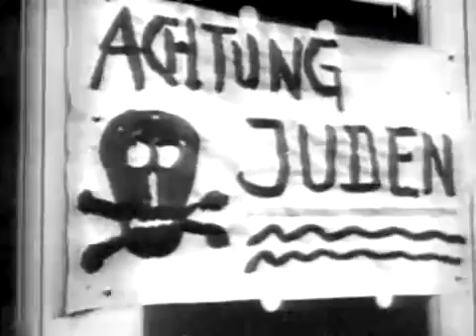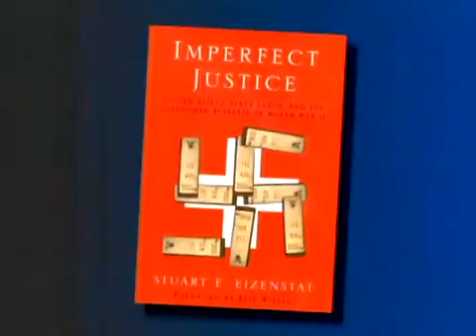Eizenstat (Part 1), Imperfect Justice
(Part 1 of 2) Stuart Eizenstat is a partner at Covington & Burling, a law firm based in Washington, DC, and a senior strategist at APCO Worldwide. Under President Bill Clinton, Mr. Eizenstat served as ambassador to the European Union, as well as under secretary of state for economic, business and agricultural affairs and under secretary of commerce for international trade. In the Carter administration, Mr. Eizenstat was chief domestic policy adviser and executive director of the White House domestic policy staff. Mr. Eizenstat is the author of Imperfect Justice: Looted Assets, Slave Labor, and the Unfinished Business of World War II.